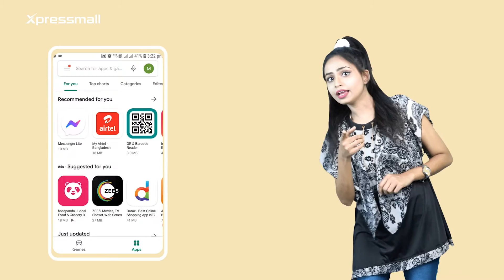Download Xpressmall Mobile App | Enjoy Hassle Free Shopping Experience!